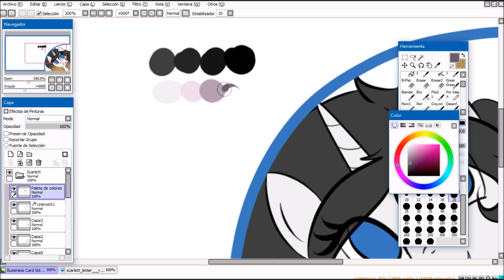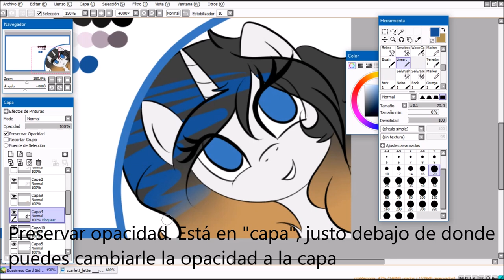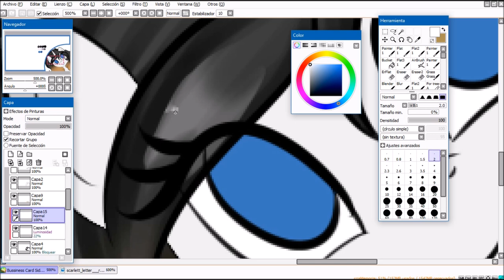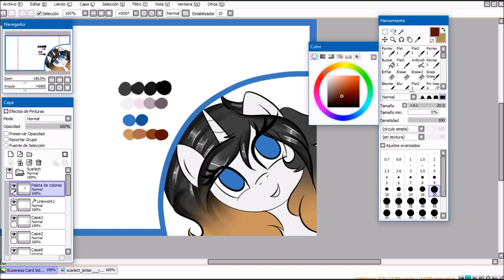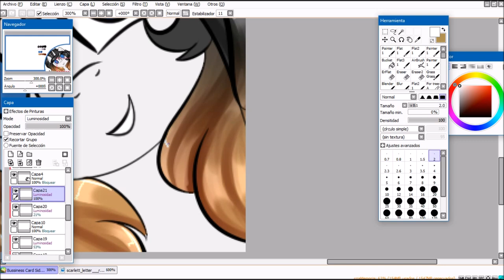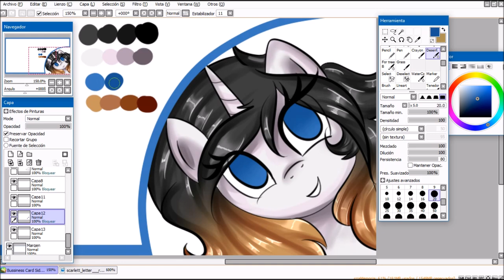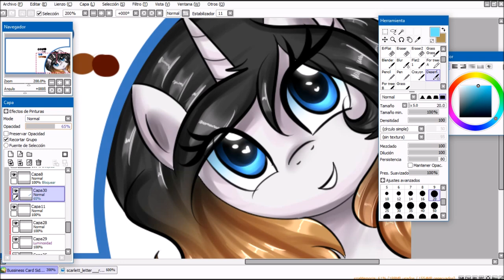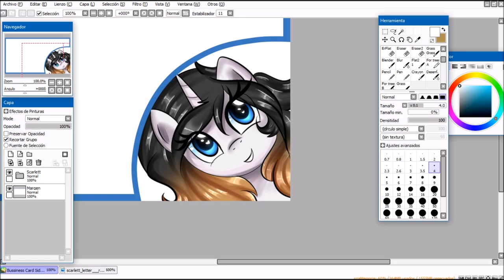¿Cómo pinto en Paint Tool SAI?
Como ya dije este no es un tutorial como tal. En lo personal, creo que debería repetirlo con más preparación :s